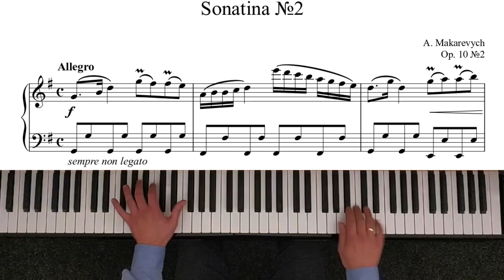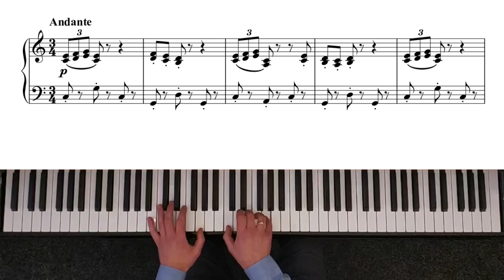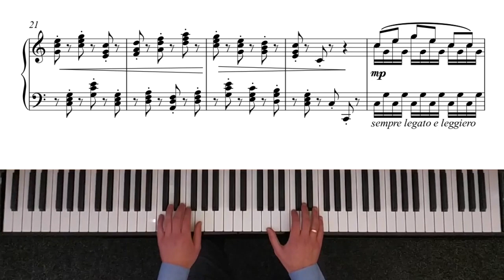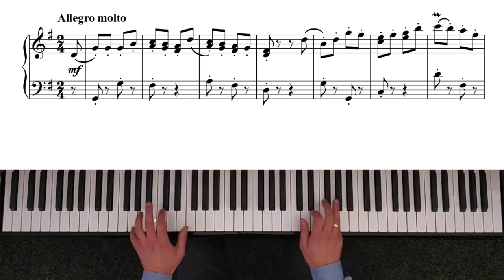Makarevych - Sonatina Op. 10, No. 2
Composed and performed by Andriy Makarevych